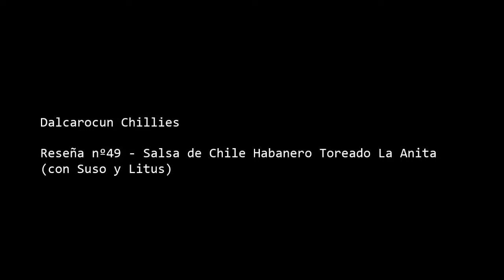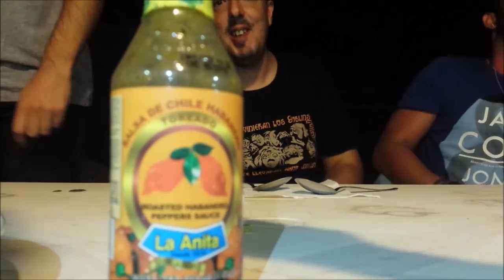Reseña nº49 - Salsa de Chile Habanero Toreado La Anita (con Suso y Litus)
Hola chilliheads!!

Os traigo esta reseña acompañado de mi primo Suso y de mi amigo Litus! Me encanta hacer estas reseñas porque además de difrutar del picante, se disfruta acompañado.. Y eso es lo más!!

Pedazo de salsa que me ha traído Suso de su viaje a Mexico!.. Una marca que no conocía y que me ha parecido espectacular!  Salsa de chile habanero toreado La Anita! Sabrosísima, asada y con ese punto de limón que combina con el habanero casi de forma natural.

Al pobre Suso casi lo mato. Litus aguanta like a boss. Se nota que ya está acostumbrado al asunto.. =)
Pero os aseguro de que es una salsa cojonuda!! ;))

SABOR: 9
PICOR: 6